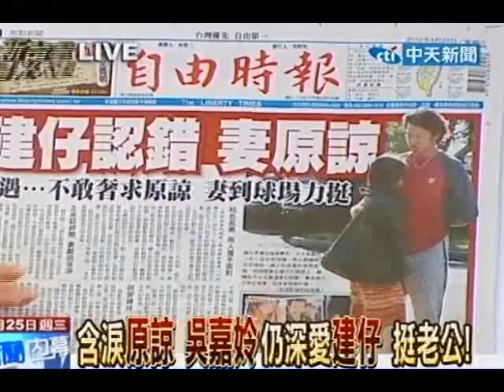新台灣星光大道 20120425(5/7)》牡羊座的建仔木訥寡言 分手後